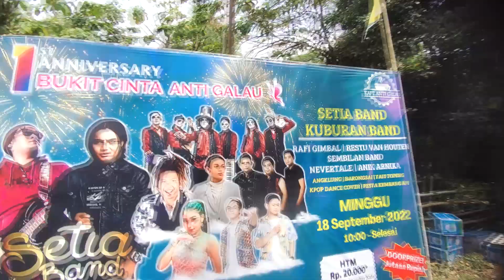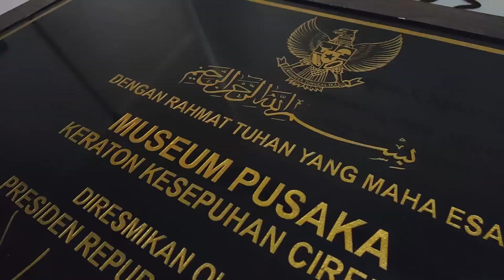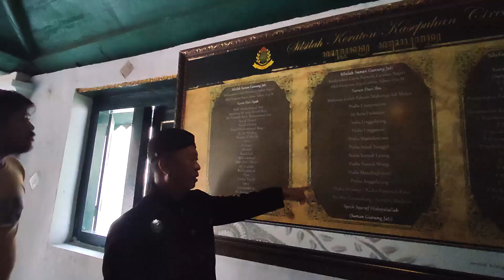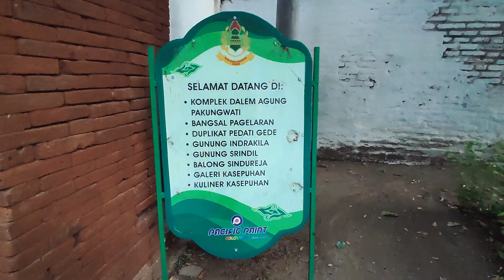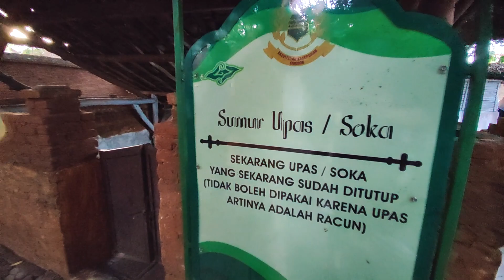CIREBON SERU EUY! GASSKEUN!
Nge Vlog lagi, kalo ini Keliling di Cirebon, sekaligus perform di acara Anniversary Bukit Cinta Anti Galau Kang @KangUjangBusthomicirebon dan @mdglobalrecord Charly VH @SETIABANDTV , mampir ke Keraton Kasepuhan Cirebon.

Yuuk SAWER SAREDONA untuk pekerja seni di masa Pandemi

KUBURAN Band Official's Youtube is under management of:
dr.m, Indonesia's 1st Certified & Official Youtube MCN